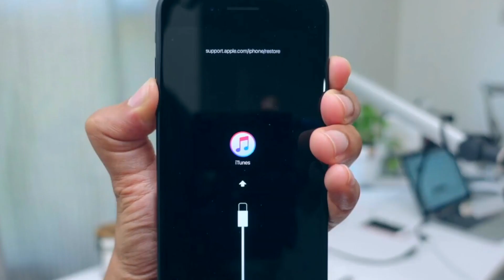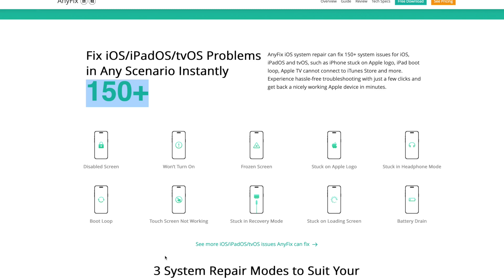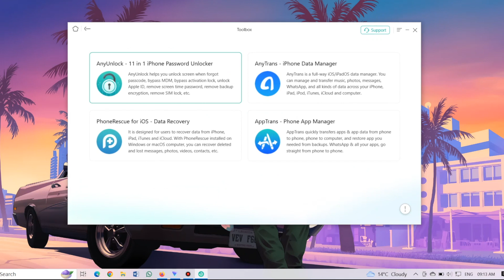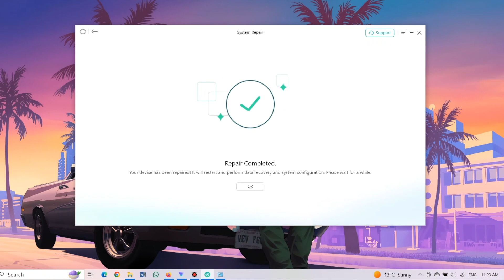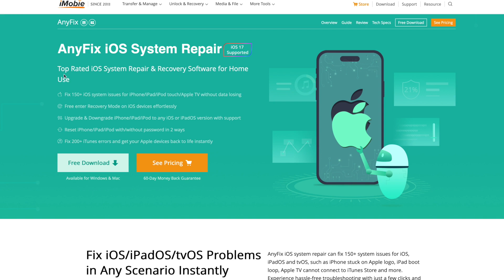How to Fix iPhone Stuck on Apple Logo/Black Screen/Recovery Mode | iOS System Repair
Save 15%: APTK15

- AnyFix is the best iOS repair software that can help solve 150+ iOS/iPadOS/tvOS issues with simple clicks at home, provides 3 repair modes - Standard, Advanced, and Ultimate. With Standard repair, you won't lose any data to fix issues. Also, AnyFix supports upgrading/downgrading iOS, if you don‘t have a developer account, AnyFix is a good choice to try iOS beta version. Moreover, AnyFix helps reset your iPhone/iPad/iPod touch without iTunes or passcode and enter/exit recovery mode in 1 click!

- AnyFix supports almost iPhone, iPad, iPod touch models, from iOS 5 to the latest iOS 17, and both work on Windows and Mac.